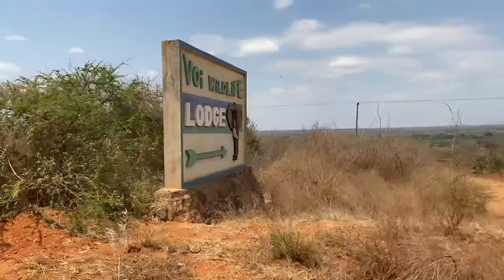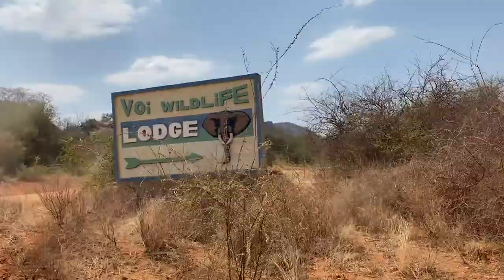Sidoman Vlogs#1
Went on a birthday safari with the Family to Tsavo East National Park and spent some nights at Voi Wildlife Lodge.